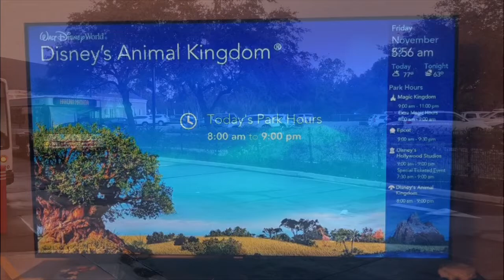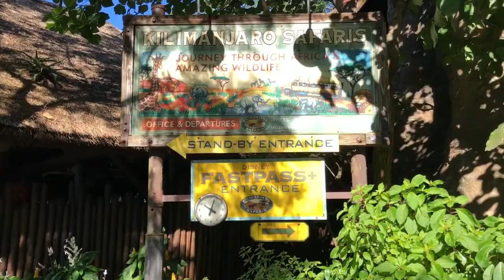Animal Kingdom - Walt Disney World Vacation 2018 - The Biggin Family - Day 3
Today we visit Animal Kingdom Park. We travel by Disney resort bus to the park where we have breakfast at Tusker House. We ride the Kilimanjaro Safaris, ride the Rapids, watch the Festival of the Lion King show, ride the Na'vi River Journey before eating Lunch at Rainforest Cafe.

Day 3 - Animal Kingdom.

We have created a series of videos from our 2018 Walt Disney World Vacation helping other families plan their dream holiday to the most magical place on earth. We hope you enjoy them. Here is what is in this video :

About Us

We are Ian & Susanne, we live in the UK and are parents to two Daughters; At the time of filming Jessica is 5 Years Old, Ella is 20 Months Old.

We are all massive Disney fans. We visited Walt Disney World in 2015 with Jessica when she was 2 1/2 and now Ella has joined us we had to come back and share the magic with her.

Our Vacation

We flew with Virgin Atlantic on 21st November 2018 from Manchester International Airport in the UK to Orlando International Airport in Florida. The holiday was booked through Virgin Holidays. We flew Premium Economy from Manchester and took advantage of their V-Room before we flew. We had the Disney’s Magical Express transfer to our resort.

Our Resort Hotel

Our family stayed for two weeks at Disney's Beach Club Resort.

We upgraded to the Deluxe Disney Dining Plan which includes 3 table service meals per day. We used these to ensure that we ate mainly at character dining options to give the girls the best character experiences. We also ate at some very nice 2 credit restaurants.

Our Videos

The videos are for us to share our memories with friends and family, also to educate and inform people thinking about, or planning a Walt Disney World Vacation, especially with young children.

The secret of a successful Walt Disney World Vacation is plan, plan and plan. You are not here for a long time, you are here for a magical time. You need to ensure that you make every second count.

We are not actors, we are defiantly not models, we are just a Disney loving family having a magical vacation.

All videos are filmed on an Apple iPhone X and edited with iMovie.

We hope you enjoy sharing our memories.

Ian, Susanne, Jessica & Ella x x